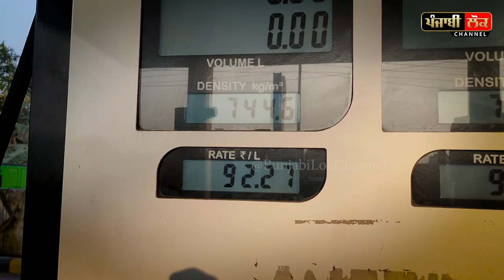ਪੈਟਰੋਲ ਡੀਜ਼ਲ ਦੇ ਰੇਟਾਂ ਨੇ ਫੂਕੀਆਂ ਲੋਕਾਂ ਦੀਆਂ ਜੇਬਾਂ , ਦੇਖਲੋ ਕਿਵੇਂ ਪਾ ਰਹੇ ਨੇ ਮੋਦੀ ਸਰਕਾਰ ਨੂੰ ਲਾਹਨਤਾਂ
petrol , ropar , roopnagar, diesel , price , modi , congress ,